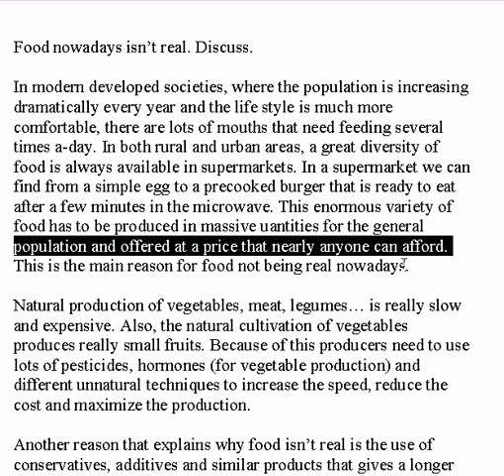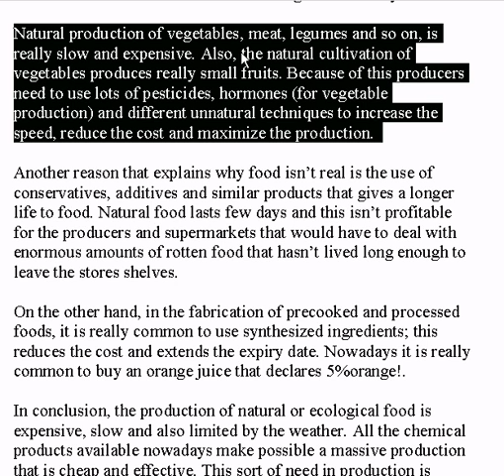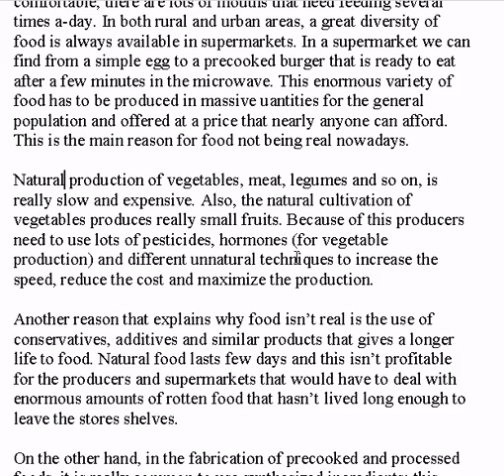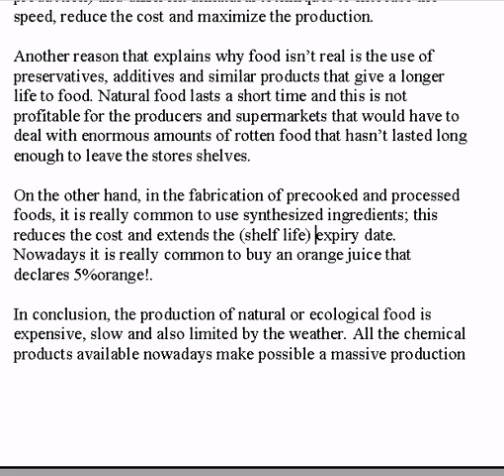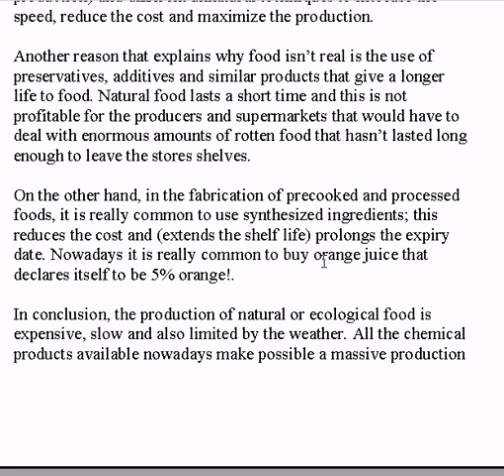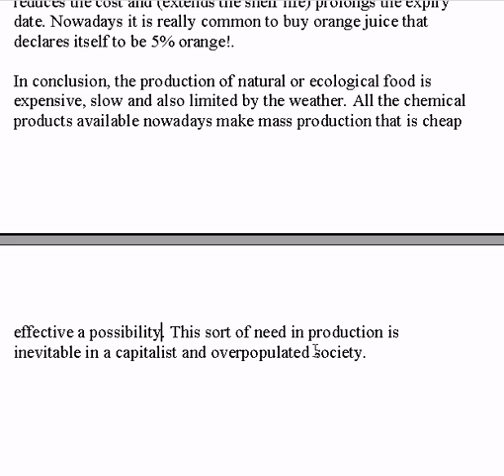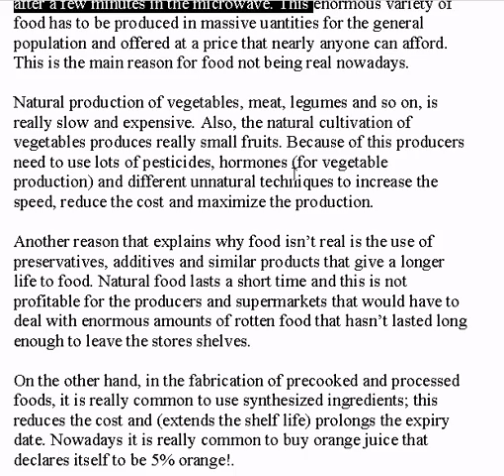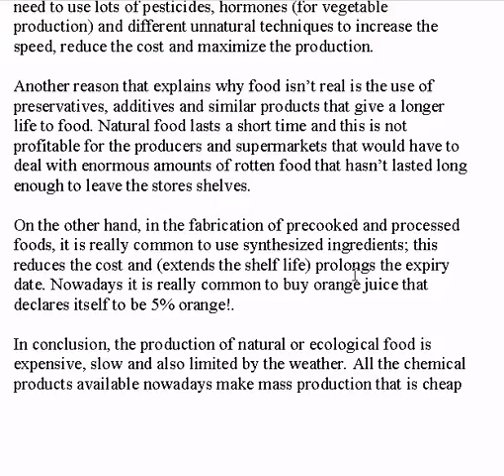🔵 Writing for CPE - CPE Written Section - Part 2 CPE Writing - Food Nowadays is Not Real - Example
My comments and corrections of a student's essay